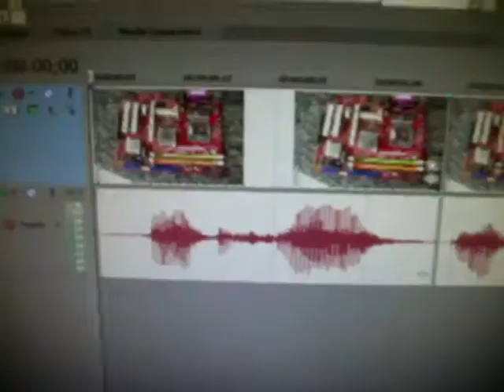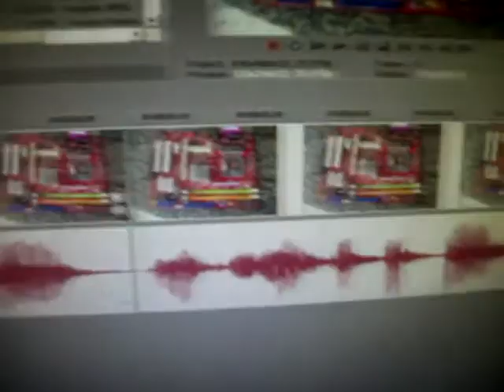Conserto Placa Mãe Liga e Desliga Sozinha a qualquer momento nem chega travar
Computador desliga sozinho e depois de um ou dois segundos liga novamente sozinho!
Problema estranho com solução fácil para essa placa mãe.
Capacitores detonados, veja como testar apenas com o tato.